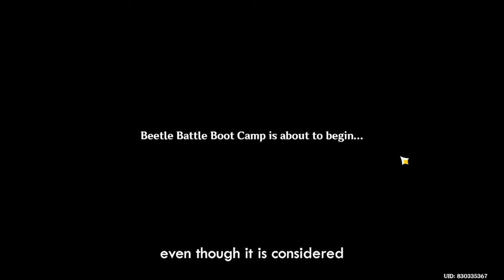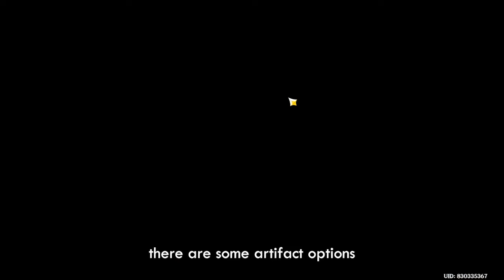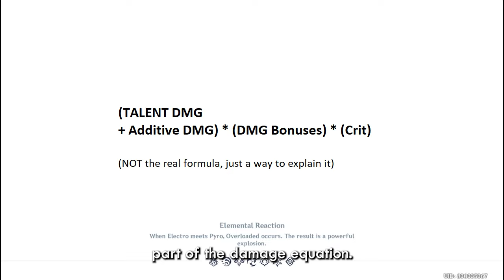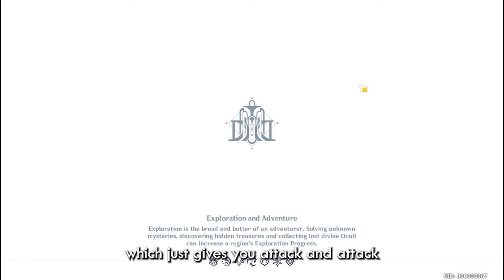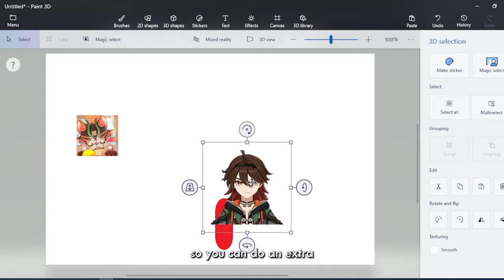Is he Broken? Gaming Full Pre-release Analysis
In this pre-release, I discuss Gaming's playstyle, artifacts, weapons, teams and gauge his overall strength.

00:00 Start
01:08 Gaming's Kit (Talents + Constellations)
06:24 Artifacts
08:00 Weapons
10:49 Playstyle
12:35 Teams (Vape and Melt)
16:10 How strong is he? (Important NOTE)
19:14 OUTRO

OUTRO:
Track: GigaChad Theme (Ch3rryl Remix) (MHT NATION RELEASE)